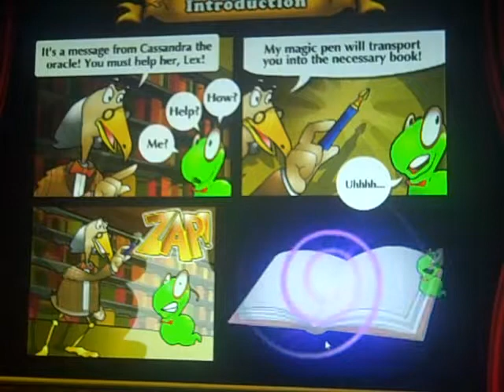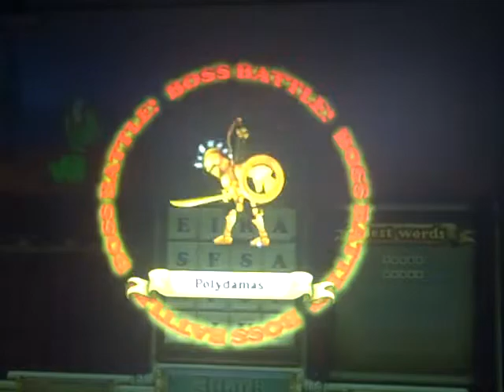Let's play Bookworm Adventures part 1: Literacy or Death.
My first Let's play ever! Let's have fun!

Bookworm Adventures is in no way owned by me. It is owned by Popcap.